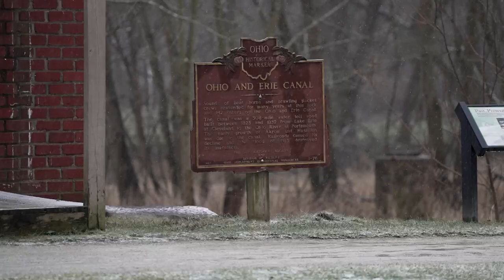Ducks in snow